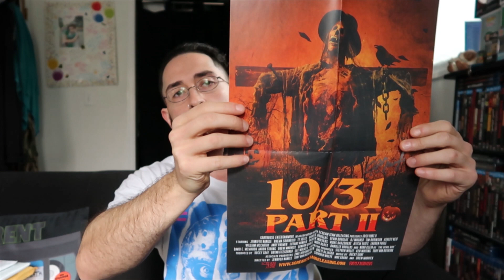Horror Haul and Unboxing: 2/2/20 | Scream Factory, Scream Team Releasing